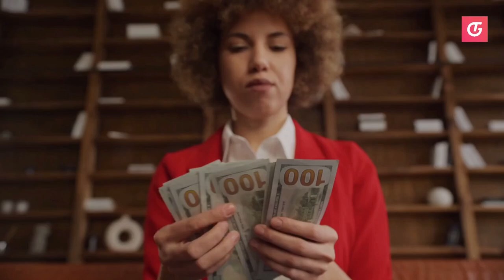Top 10 High-Paying Jobs AI Can’t Replace in 2024 | Future-Proof Careers | Techingulf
Worried about AI taking over jobs? Fear not! Discover the top 10 high-paying, fastest-growing careers that AI won’t replace in 2024. From healthcare to specialized roles, these careers offer stability, growth, and high earning potential in an AI-driven world. Don't miss out on securing your future in these AI-proof industries!

🔎 Important Notice 🔎

All the content on TechInGulf is created for entertainment and educational purposes only. I am not a professional Educationist and Scholarship advisor, and the statements made in our content are not to be considered as instructions or directives.